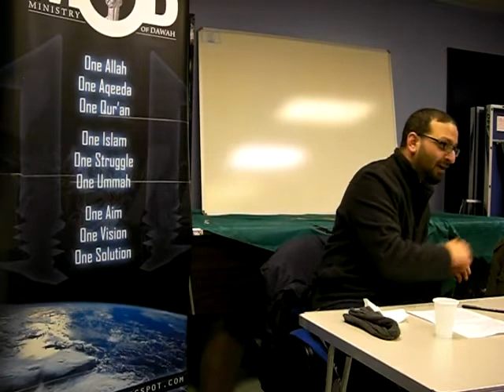Valentines Day Blow Out pt1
Valentines Day is over, the roses have died and your bank account is in the red! So after the dust has settled for another year, isnt about time we took a long hard look at the love merry go round and think, If love makes the world go round, its definitely spun it out of control! Cheating, heartbreaks and family breakdowns are a part of life in modern Britain, just ask John Terry! Come find out about another way, the Islamic way, that sees the family as the most important part of society, and the source of its happiness.